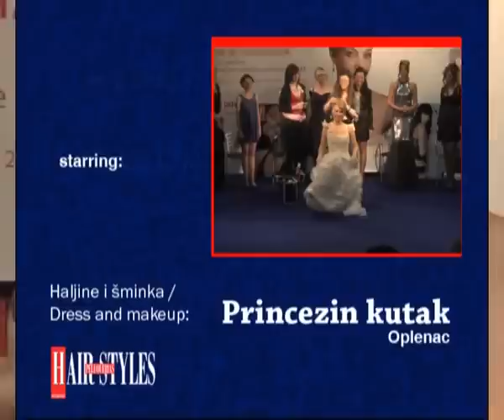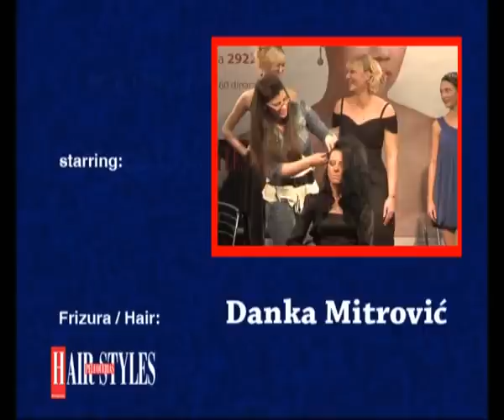Danka Mitrovic za Hairstyles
Revija svečanih frizura koje je za Hairstyles na srpskom uradila Danka Mitrović - a kao promociju novog DVD-a sa tehnikama izrade punđi. Revija se održala 12. marta 2011. na Beogradskom sajmu, u okviru sajma kozmetike "Dodir Pariza"

Updo styles show, made by Danka Mitrovic for magazine "Hairstyles na srpskom". Promotion of new step-by-step DVD with weding and party styles. The show was held on March 12th, 2011 - at Belgrade Fair during Beauty fair "Touch of the Paris"